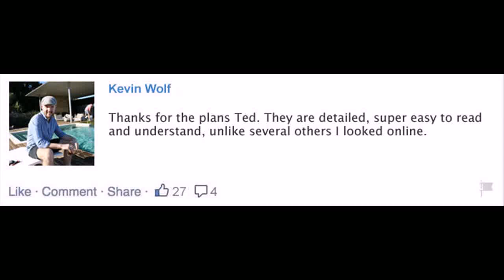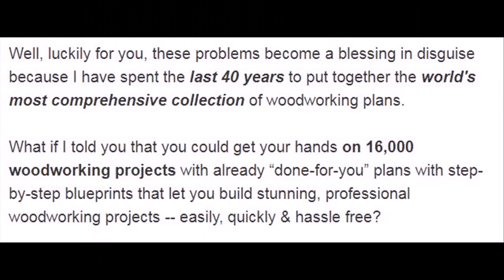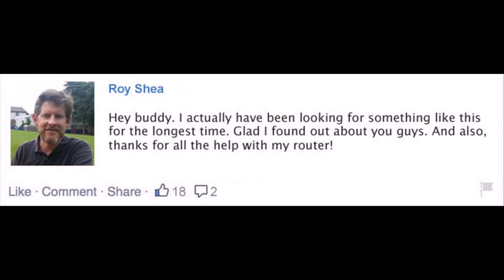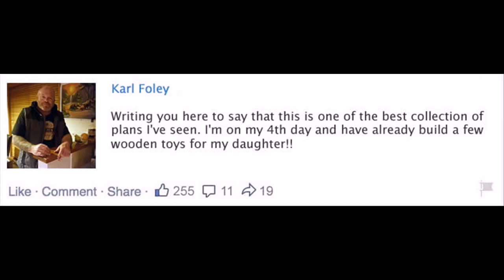Gun Hidden Storage plans Fremont